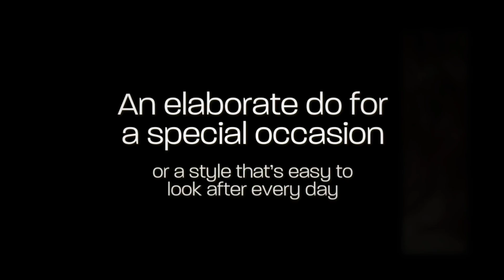Jay Jay's Haircare Centre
We are passionate about hair, offering comprehensive hairdressing and beauty therapy in Bristol.   We only use top quality, natural products – and to ensure you are as relaxed as possible, we provide refreshments and offer a free consultation so you can tell us exactly what you want.